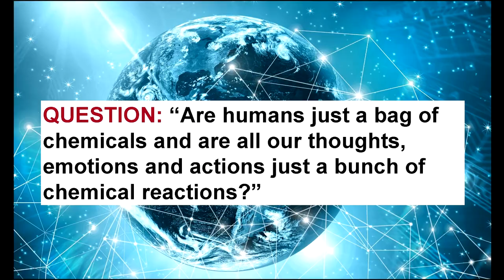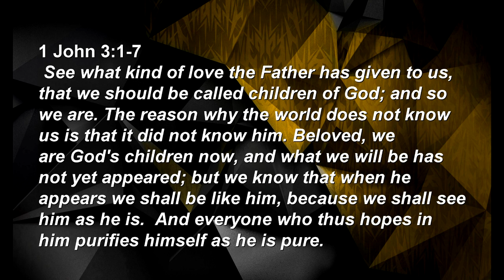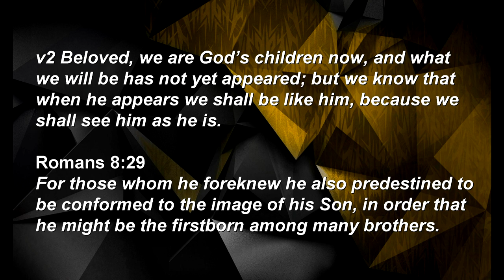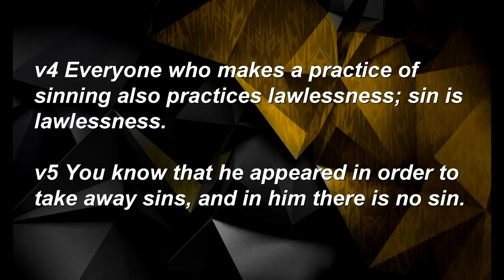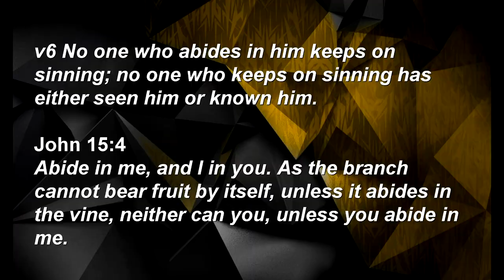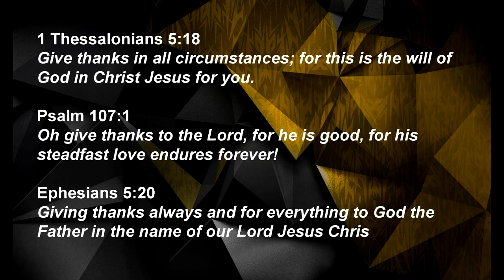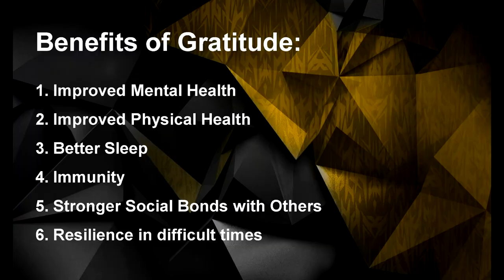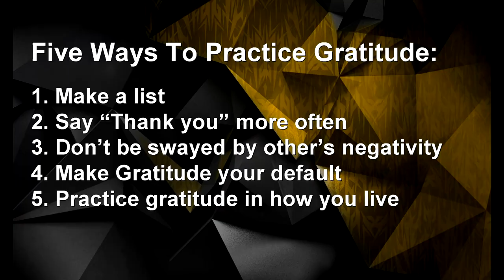The TRUTH about being HUMAN